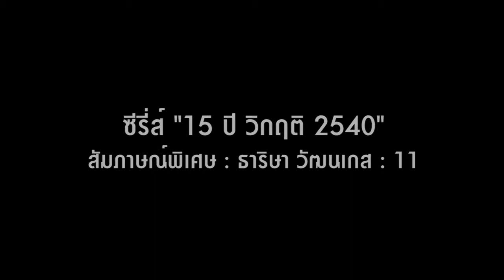ซีรีส์ "15 ปี วิกฤติ 2540" ธาริษา วัฒนเกส11/11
จากประสบการณ์การทำงานผ่านวิกฤติครั้งสำคัญมาถึง 2 ครั้ง ทำให้ชีวิตหลังเกษียณของ ดร.ธาริษา  ไม่ได้ห่างหายไปจากแวดวงการเงินการธนาคาร  โดยได้รับเชิญให้ไปถ่ายทอดประสบการณ์ในหลายๆเวทีที่ต่างประเทศ เรื่องราวช่วงนี้จะเป็นอย่างไร ติดตามได้จากบทสัมภาษณ์พิเศษ "ดร.ธาริษา วัฒนเกส" ตอนที่ 11 (จบ)